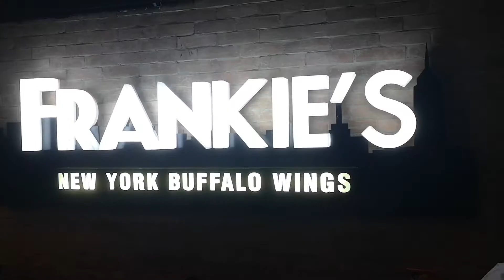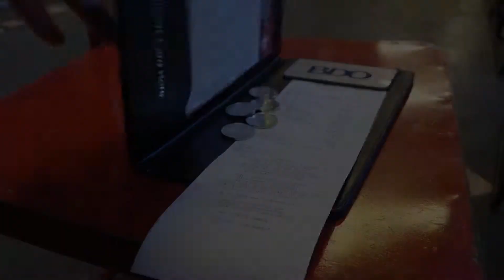Frankie's Revisited - ShetSarap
Four years after the premiere of their pilot episode, ShetSarap goes back to where they first ate -- Frankie's! Join us for another good vibes night of kwentuhan at chibugan.

Credits to Eli Way for the music.
Eli Way - Daydream